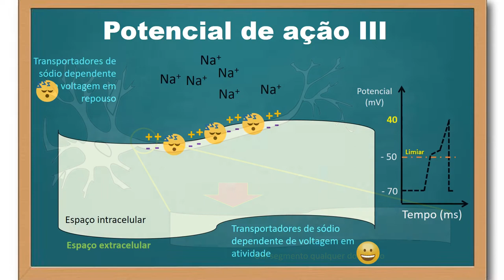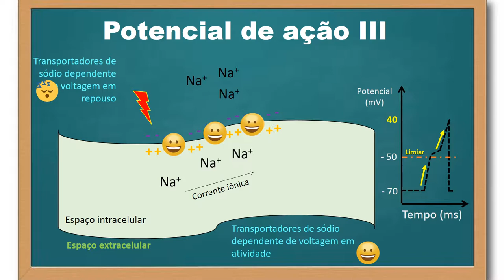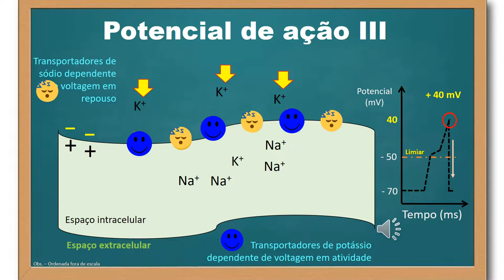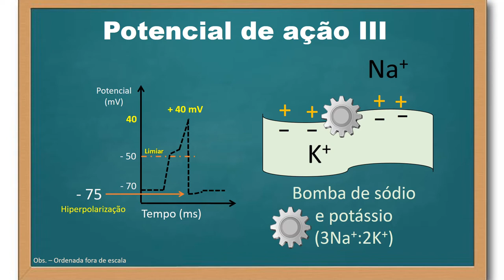Potencial de ação - parte 3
Aqui pode ser compreendido as características físico-químicas das etapas do potencial de ação: despolarização, repolarização e hiperpolarização.

Músicas:
"Collision" by Ethan Meixsell
"Battleground" by Ethan Meixsell